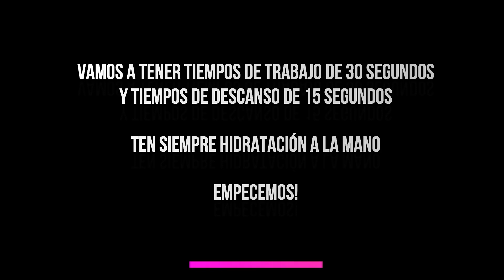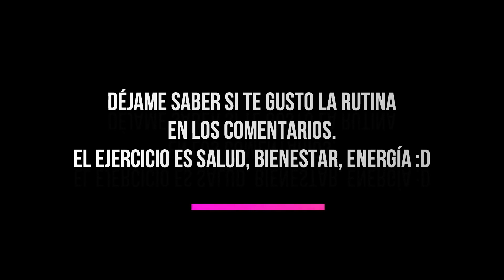rutina abdomen en casa para perder grasa en solo 8 minutos rutina para principiantes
vamos a hacer una rutina de abdomen en casa para perder grasa en tan solo 8 minutos. Esta rutina es perfecta para principiantes o personas que quieran empezar a entrenar en casa.

Recuerda que el ejercicio no debe significar sacrificios, dolor o sufrimiento. Por el contrario, debe significar energía, felicidad, motivación y salud.

Más allá de entrenar por una apariencia física quiero que entrenes por tu salud y por una vida plena y feliz.

🔥Programa premium de pérdida de grasa en 60 días